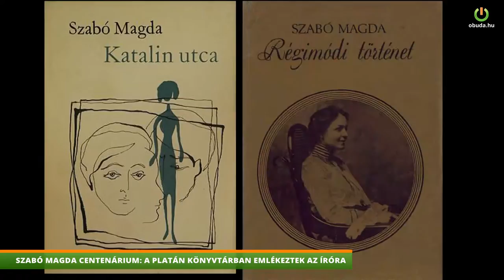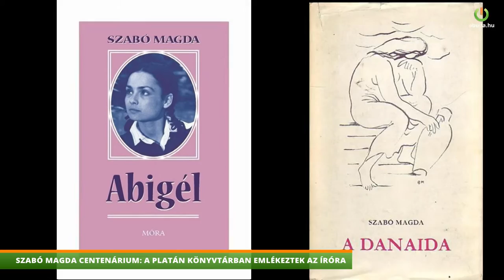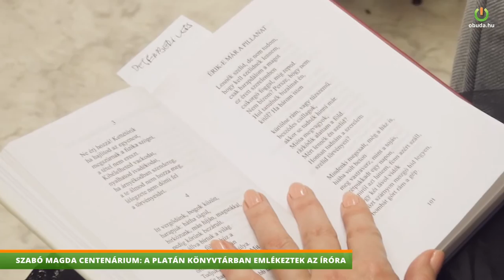SZABÓ MAGDA CENTENÁRIUM: A PLATÁN KÖNYVTÁRBAN EMLÉKEZTEK AZ ÍRÓRA